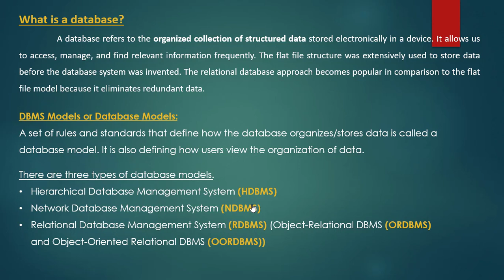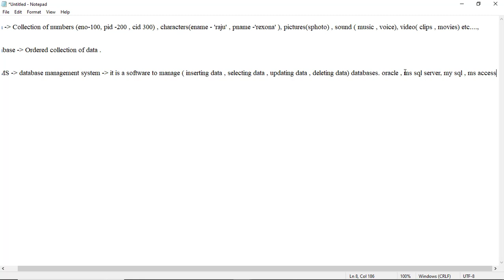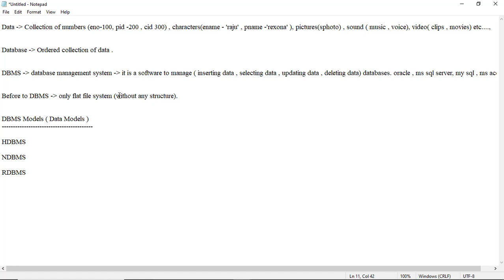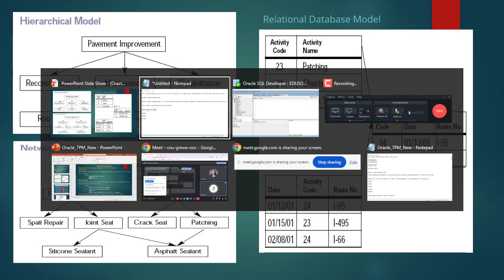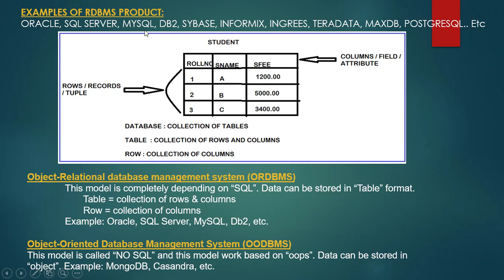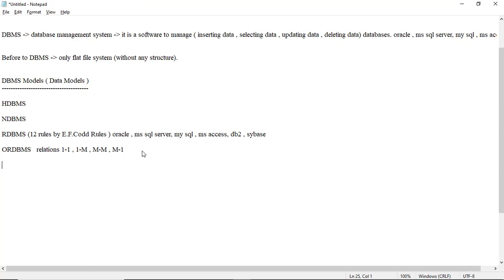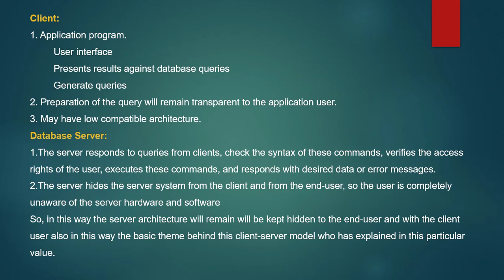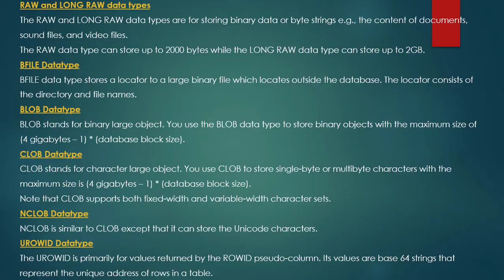Introduction to RDBMS and ORACLE - class 1